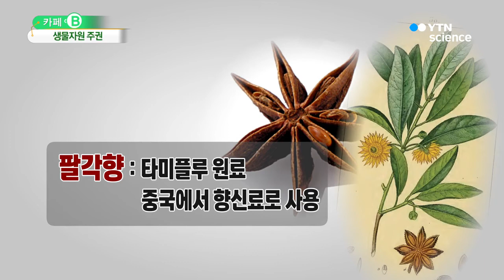생물자원 주권 '유전자원법 시행' / YTN 사이언스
[앵커]
바이오 분야 핫이슈와 트렌드를 알아보는 '카페 B' 코너입니다.

사이언스 투데이 바이오 길라잡이, 이성규 기자 나왔습니다. 안녕하세요.

이번 시간에는 어떤 주제를 준비했나요?

[기자]
독감이라는 게 있잖아요.

우리 앵커들은 감기와 독감이 어떻게 다른지 알고 있나요?

[앵커]
독감은 '독한 감기'다 해서, 독감이라고 부르는 것 아닌가요?

정확한 어떤 차이점이 있는 건가요?

[기자]
독감은 독감 바이러스에 의해 감염되는 병을 말하는 데요.

독감 바이러스, '인플루엔자 바이러스'라고 하죠.

그래서 영어로 독감을 '플루'라고 부르기도 하는데요.

독감이라고 하면 떠오르는 약이 있죠?

[앵커]
카페 B에서도 여러 차례 언급했던 것 같은데요.

'타미플루'를 말하는 것 아닌가요?

[기자]
타미플루는 길리어드 사이언스라는 바이오 벤처 회사가 개발했죠

이 회사는 타미플루 하나만으로 연 매출 수조 원을 벌어들이면서 글로벌 제약사로 도약했는데요.

타미플루의 원료가 무엇인지 알고 있나요?

[앵커]
언뜻 잘 추측이 되질 않는데요.

희귀 약초나 식물이지 않을까요?

[기자]
타미플루의 원료는 '팔각향'이라는 물질인데요.

팔각향은 중국에서 수천 년 전부터 향신료로 이용해온 물질입니다.

[앵커]
타미플루는 중국산 원료를 해외 제약업체가 수입해 만든 약이라는 건데요.

한 가지 궁금한 점이, 그럼 중국은 원료 사용에 대한 어떤 금전적 이익을 취하고 있는 건지요?

[기자]
결론부터 말하자면 중국은 타미플루 원료에 대한 사용료랄까, 이런 것을 받고 있지 않습니다.

또 다른 예를 들면요.

크리스마스 트리, 있잖아요.

크리스마스 트리에 쓰이는 나무가 우리나라 구상나무라는 사실 알고 있나요?

이 구상나무가 외국으로 건너가 크리스마스 트리용으로 개량돼 전 세계적으로 확산했는데요.

우리나라가 크리스마스 트리로 얻는 금전적 이익은 없습니다.

그런데 앞으로는 이런 상황이 달라집니다.

[앵커]
그러니깐, 특정 국가의 생물자원을 이용해 제품을 만들어 판매하면 그에 따른 이익을 자원 제공 국가에도 내야 한다, 뭐 이런 개념인가요?

[기자]
네, 이를 이해하기 위해서는 '나고야 의정서'부터 설명할 필요가 있는데요.

나고야 의정서는 쉽게 말하면 생물자원에 대해 각국의 주권을 인정하자는 국제협약입니다.

예를 들어, 외국의 유전자원을 이용해 의약품이나 화장품 등을 개발하면 그에 따른 이익을 자원 제공국가와 공정하게 나눌 것을 나고야 의정서는 규정하고 있습니다.

[앵커]
네, 나고야 의정서가 지난 2014년 발효됐고, 국가마다 사정이 다를 텐데요.

우리나라의 상황은 어떤가요?

[기자]
나고야 의정서가 이행되기 위해서는 관련 법이 제정돼야 하는데요.

국내에서는 지난해 1월 나고야 의정서 이행을 위한 '유전자원법'이 제정돼 8월 시행됐습니다.

이로써 우리나라는 나고야 의정서 98번째 당사국 지위를 확보했는데요.

1년간의 유예 기간을 거쳐 오는 8월 18일부터 본격적으로 시행될 예정입니다.

[앵커]
유전자원법, 나고야 의정서 이행을 위한 법이다. 이렇게 볼 수 있는데요.

핵심 내용은 어떤 것인가요?

[기자]
크게 두 개의 경우로 나눠 볼 수 있는데요.

우선 외국 기업이 국내 유전자원을 이용하려는 경우가 있겠죠.

외국 기업을 포함한 외국인 등이 국내 유전자원에 연구개발 등을 위해 접근하려는 경우엔 우리 정부의 책임 기관에 신고해야 합니다.

야생생물 유전자원은 환경부, 생명연구 유전자원은 과기정통부, 병원...